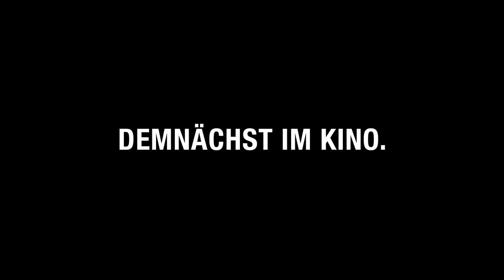Der letzte Tanz - Trailer